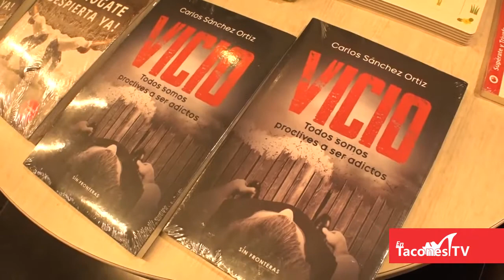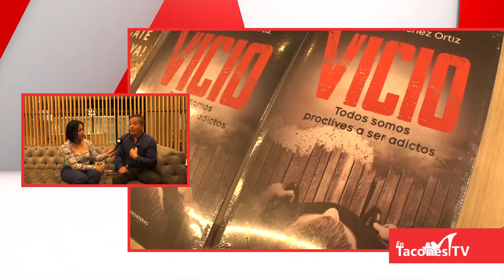Entrevista a Carlos Sánchez Ortiz